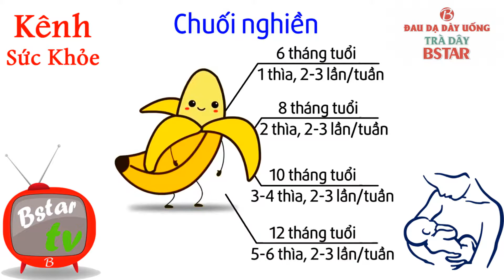BSTAR TV | Thực Phẩm Giúp Trẻ Dưới 1 Tuổi Tăng Cân Khỏe Mạnh [Trà Bstar]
Kênh Sức Khỏe BSTAR TV